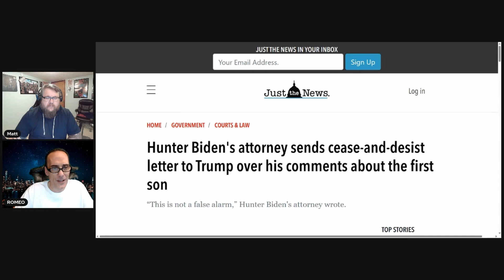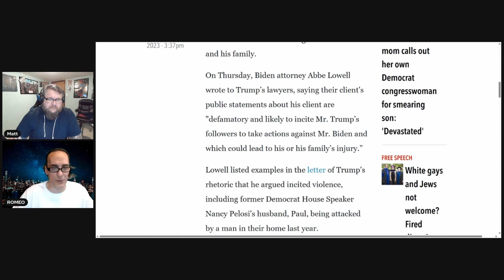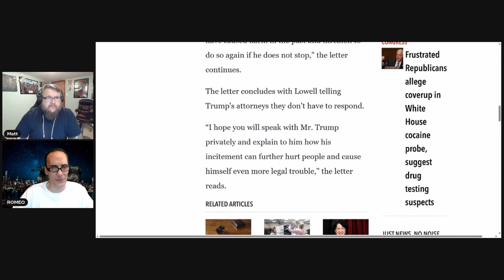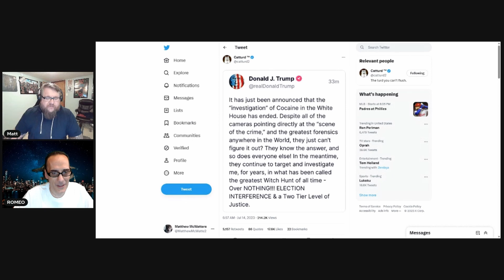Hunter Biden's attorney sends cease-and-desist letter to Trump